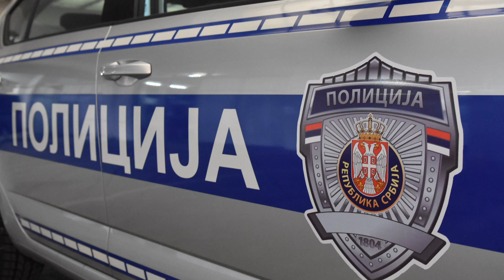RASVETLJENO UBISTVO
Kanal, kao i postavljeni video i audio zapisi na kanalu su u vlasništvu TELEVIZIJE V5
Sav zaštićeni sadržaj, odnosno audio i video materijal i njegovi delovi će biti uklanjan sa ostalih YouTube kanala i medija.
 Iz ovoga će biti izuzeti samo kanali koji od urednika dobiju specijalnu dozvolu.